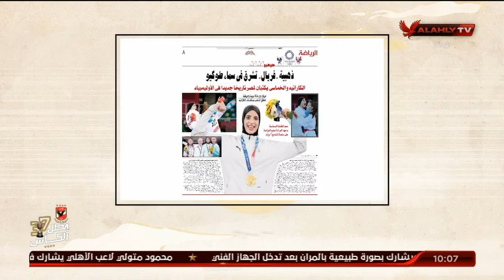ملك وكتابة يستعرض عناوين الصحف.. اهتمام رئاسي كبير بأبطال الاولمبياد.